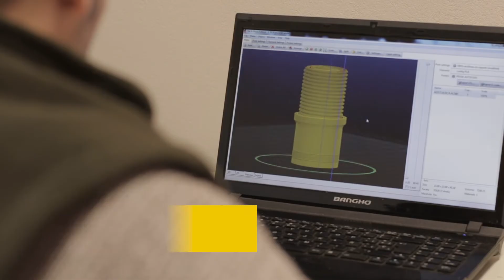Actividades de Posgrado | Oferta virtual UNNE 2021